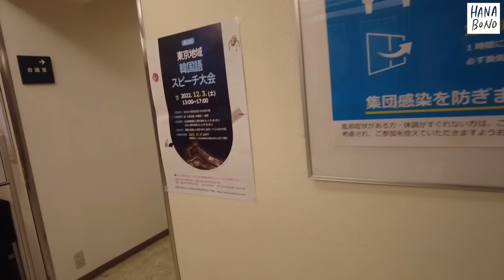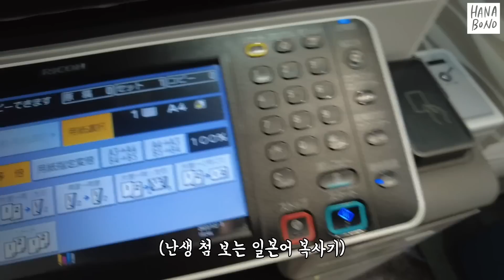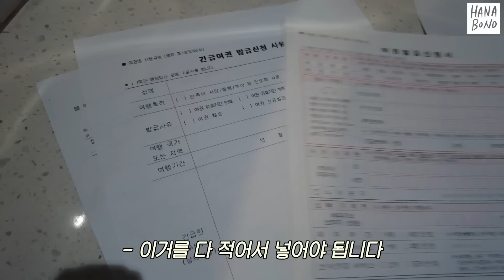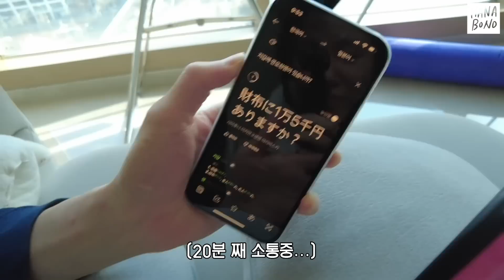친구들이랑 3년만에 여행 왔는데 도착하자마자 150만원 든 지갑 분실함+ 여권 잃어버림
안녕하세요 한달에한번여행가는여자 하나보노 입니다 오늘은 친구들이랑 3년만에 여행왔는데 도착하자마자 150만원 든 지갑 분실함+ 여권 잃어버림 편입니다

오늘 영상에서는 해외여행 여권분실 했을때 생기는 일을 리얼하게 담고 있습니다……….. 혹시나 해외 여행시 여권 분실했을때 절차를 알려드릴게요
👉 일본여행 시 여권분실 꿀팁
출국 하면 문자로 날라온 외교부영사콜센터에 연락한다
카톡으로 긴급 연락처도 알려주심!
카톡으로 문의도 가능해요
저는 주말되기 직전에 잃어버린거라 영업시간 지나서 못받는줄 알았는데 주말에도 긴급하게 받을 수 있게 조치해주셨어요 제가 ㅠㅠ 금토일 갔는데 일요일 귀국이라서요
아자부주반 에 있는 주일본대한민국대사관영사부 에 찾아가서 사진도 찍고 긴급여권 받으러 왔어요 다들 느무 친절하심 ㅠㅠㅠㅠㅠㅠ 🥲 감사합니다
진짜 빨리 조치해주셔서 한국에 도착할 수 있었어요 대한민국 사랑해 👍
여러분들도 혹시나 여권분실하시면 제가 알려드린 팁 기억하세요~~~

*SNS*
하나보노의 좀더 빠른 소식은 인스타에서!